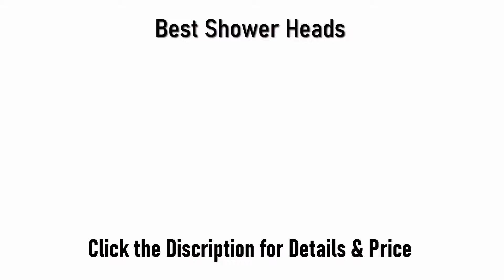Top 5 Best Shower Heads in 2023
All Product have Discounted Here

1. Shower Head - Rainfall High Pressure 6” - Rain High Flow Fixed Luxury Chrome Showerhead - Removable Water Restrictor - Adjustable Metal Swivel Ball Joint - For the Best Relaxation and Spa

► Amazon US
► Amazon UK
► Amazon CA

2. Wantba 6" High Pressure Rainfall Massage Shower Head - Can Be Disassembled To Clean The Nozzles - For Wall Mount Showerhead - Chrome

► Amazon US
► Amazon UK
► Amazon CA

3. Hydroluxe Full-Chrome 24 Function Ultra-Luxury 3-way 2 in 1 Shower-Head /Handheld-Shower Combo

► Amazon US
► Amazon UK
► Amazon CA

4. DreamSpa All Chrome Water Temperature Controlled Color Changing 5-Setting LED Shower-Head by Top Brand Manufacturer! Color of LED lights changes automatically according to water temperature

► Amazon US
► Amazon UK
► Amazon CA

5. 3 Inch High Pressure Shower Head - Best Pressure For Wall Mount Showerhead - Indoor And Outdoor Modern Bath Spa Fixture - Aqua Elegante - Chrome

► Amazon US
► Amazon UK
► Amazon CA